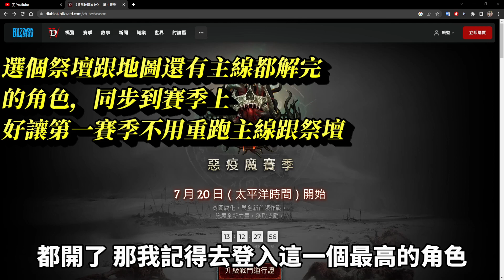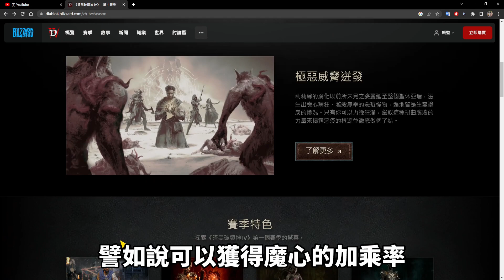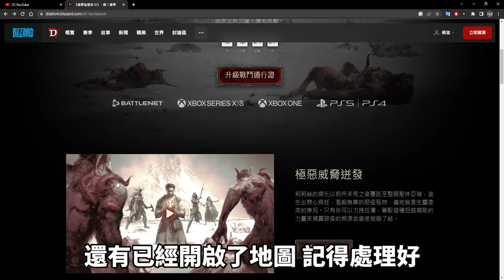暗黑破壞神四「等了好久第一賽季內容！？似乎有點少？何時更新，要先做甚麼準備？」｜小諸葛、Diablo 4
要寄信或禮物請寄到高雄市苓雅區四維四路238之2號8樓，小諸葛收